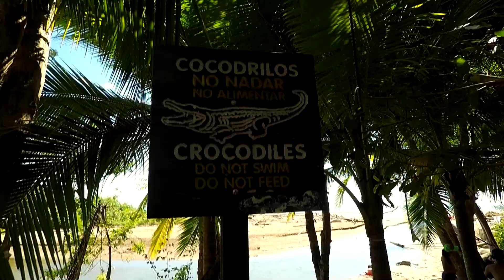Costa Rica Pura Vida / Bitácora Chilanga 04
Hola soy Alex !!
Pase un poco más de dos meses en este hermoso país y conocí lugares increíbles, pero las personas con las me encontré sin duda fue el mejor regalo que me dio Costa Rica.
Les comparto un poco de lo que viví y espero que les guste el video y si así fue pues dejen su like ... ChidoWan :)